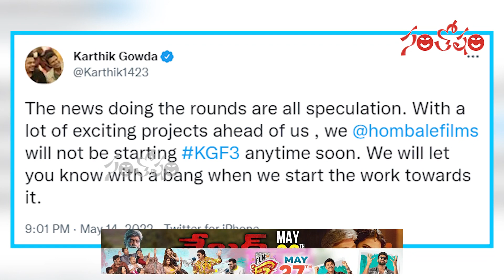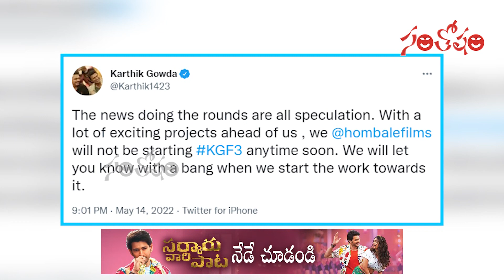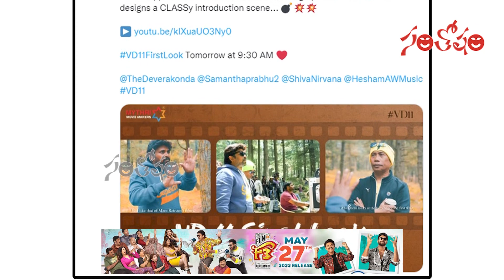Santosham Film News Episode 781 | Santosham Suresh | film update